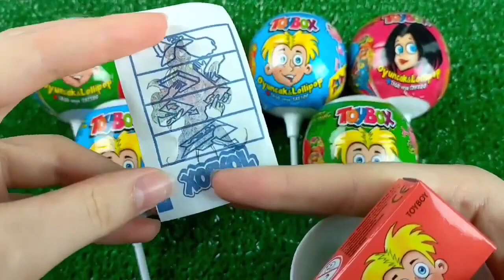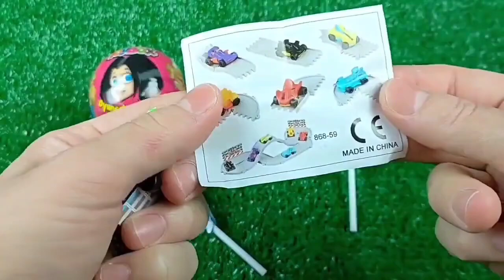ASMR Mochi Ice Cream Zenzai【Mukbang/ Eating Sounds】 dubybuba #777 candy Asmr Lollipop